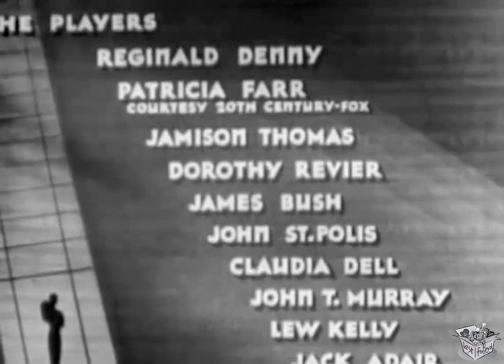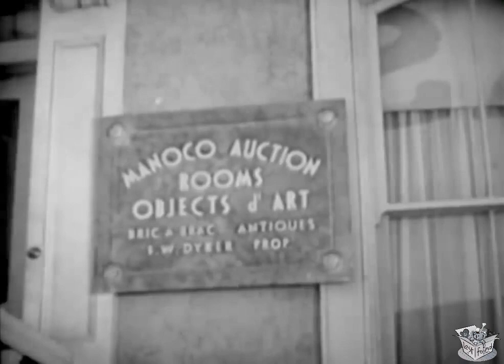THE LADY IN SCARLET (1935) Reginald Denny, Patricia Farr & Jameson Thomas | Mystery, Romance | B&W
The Lady in Scarlet is a 1935 American film directed by Charles Lamont. It was made by Chesterfield Motion Pictures Corporation.

SYNOPSIS
When a wealthy art dealer is murdered, the private investigator hired for the case discovers a web of blackmail, corruption and stolen bonds.

In New York City, Dr. Phillip Boyer purchases an antique clock at the premises of antique dealer Albert J. Sayre and arranges with salesman Arthur Pennyward for the clock to be delivered that afternoon. When Boyer departs, Sayre, who has been secretly watching, accuses his wife of taking a romantic interest in Boyer.

About 5.30pm, Mrs. Sayre meets Dr. Boyer at a restaurant. Also present at the restaurant are Private Investigator Oliver Keith and his "girl friday" Ella Carey. When Boyer departs, Mrs. Sayre approaches Keith, asking for his help in finding out why a man has been watching the Sayre house and the reason for her husband's strange behavior. Keith escorts her home and together they find an unlocked front door and the dead body of Sayre in his office.

Police are called and establish time of death at "about 5 o'clock." Mrs. Sayre says she went to her hairdressing salon at around 4pm. Sayre's daughter Alice accuses Mrs. Sayre, her stepmother, of murdering her father for inheritance money. Dr. Boyer denies any romantic interest in Mrs. Sayre. Fingerprints provide a lead to rival antique dealer F.W. Dyker. Questioning reveals that Pennyward and Alice married the previous day over Sayre's objections. Boyer's alibi of being at his medical practice till 5.30 is found to be false as he left about 3.30. Pennyward reveals to Keith that Sayre ran a profitable enterprise selling fake antiques through Dyker, but they argued over payments.

The family assembles for the reading of the will by attorney Shelby. The estate is shared equally between Sayre's wife and daughter, as Sayre was murdered before signing the new will. Strangely, $100,000 in bonds which Alice knows should be hers upon marriage are not mentioned in the will. When the bonds are found to be missing, Alice accuses Mrs. Sayre of theft.

Keith, Ella, and Officer Trainey find the man who has been seen watching the Sayre home. Named Quigley, he reveals he was paid by Sayre to follow Mrs. Sayre and that she and Boyer were together much earlier on the afternoon of the murder than they had admitted. Later that evening, Dr. Boyer is found murdered in his car.

Several of the missing bonds are found in Pennyward's satchel and are identified by Shelby as exactly the same type as the missing bonds, despite his remark on the day of the reading of the will that he knew nothing of their type or denomination. Caught in a lie, Shelby is accused by Keith of murdering Sayre when he visited Sayre's home for the signing of the will.

CAST & CREW
Reginald Denny as Oliver Keith
Patricia Farr as Ella Carey
Jamison Thomas (sic) as Dr. Phillip J. Boyer
Dorothy Revier as Mrs. Julia Sayre
James Bush as Arthur Pennyward
John St. Polis as Jerome T. Shelby
Claudia Dell as Alice Sayre/Pennyward
John T. Murray as Albert J. Sayre
Lew Kelly as Inspector Lewis Trainey
Jack Adair as F. W. Dyker

Written by Arthur Hoerl
Screenplay by Robert Ellis, Helen Logan
Produced by George R. Batcheller
Cinematography M. A. Andersen
Language English